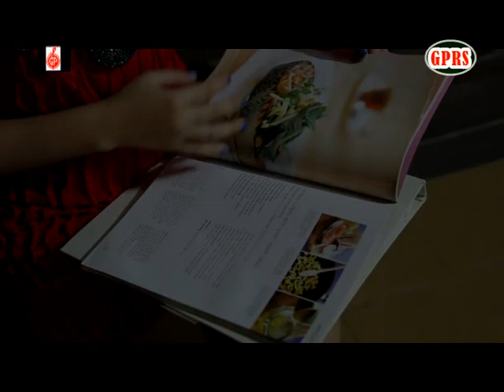anak deo (MTV Mr Cifu)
Penyanyi:Mr Cifu
Ciptaan:Lakuang Ading
Keluaran:Golden pearl recording studio